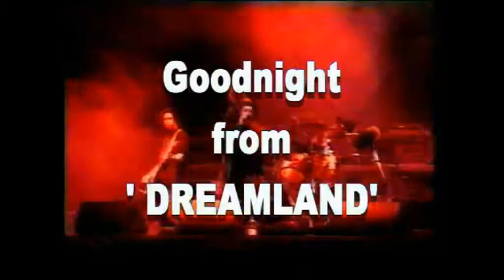Long lost footage of Dreamland playing at Preston Guild in 1992 courtesy of Louise Dobsons Dad...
I blew my amp, you can see me papping about trying to sort it.. I never did, alas I was playing through monitors only.. No backline.. Bugger..